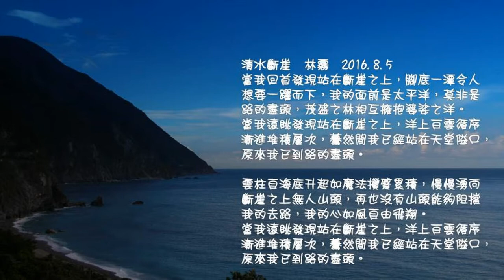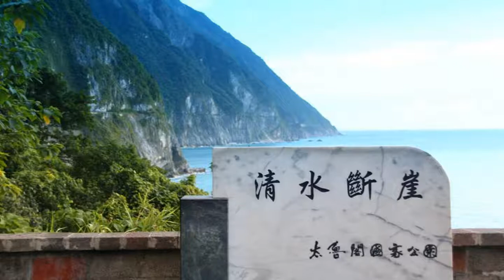清水斷崖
林霧　2016.8.5
當我回首發現站在斷崖之上，腳底一潭令人想要一躍而下，我的面前是太平洋，莫非是路的盡頭，茂盛之林相互擁抱婆娑之洋。驀然間我已經站在天堂隘口，原來我已到路的盡頭。再也沒有山頭能夠阻擋我的去路，我的心如風自由飛翔。
當我遠眺發現站在斷崖之上，洋上白雲循序漸進堆積層次，雲柱自海底升起如魔法攢蹙累積，慢慢湧向斷崖之上無人的山頭。驀然間我已經站在天堂隘口，原來我已到路的盡頭。再也沒有山頭能夠阻擋我的去路，我的心如風自由飛翔。